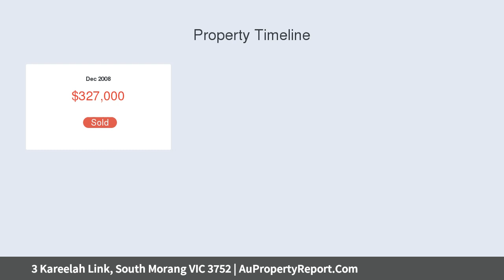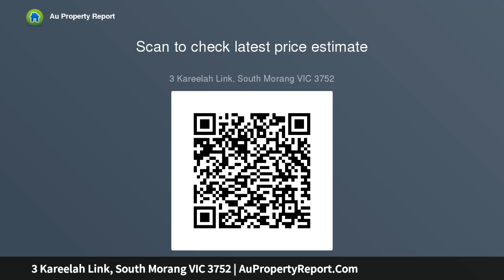3 Kareelah Link, South Morang VIC 3752 | AuPropertyReport.Com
3 Kareelah Link, South Morang VIC 3752
Property Type: house
Bedrooms: 3
Bathrooms: 3
Car Space: 2
Superb Living - Superior Location